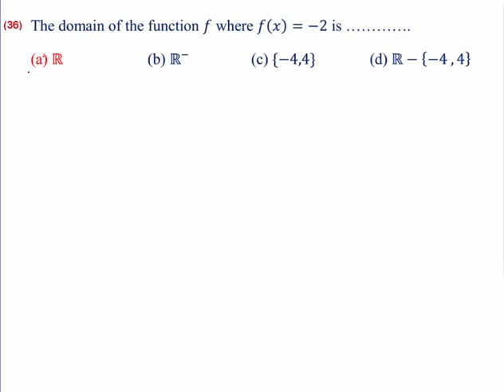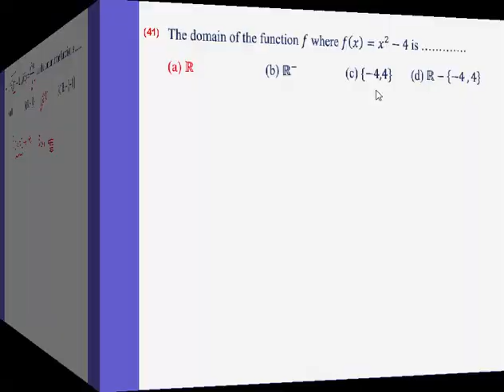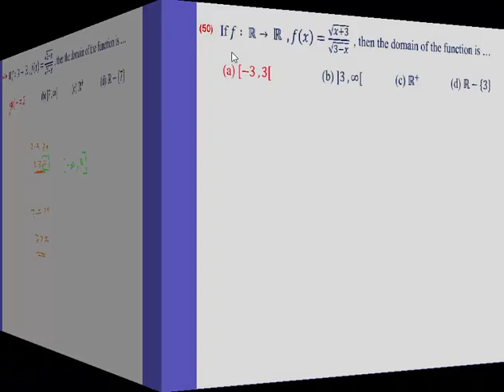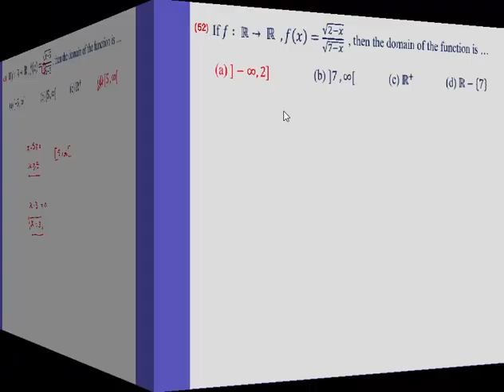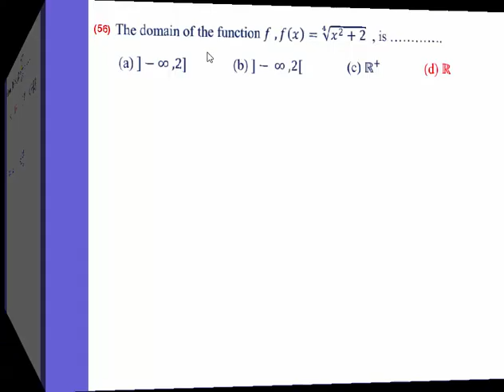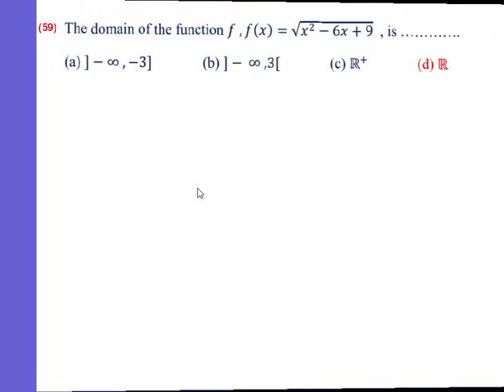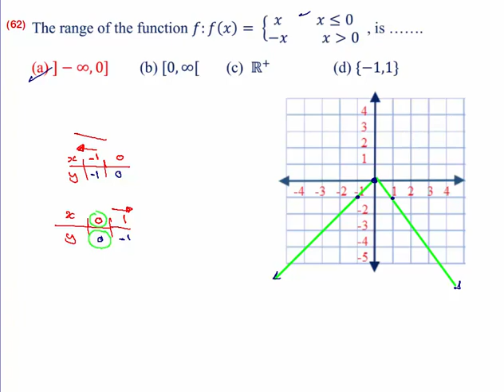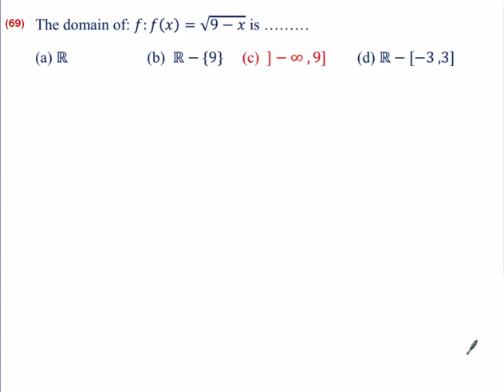Sec 2 Revision on capter 1 Algebra Part 2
Sec 2 Revision on chapter 1 Algebra Part 2 Real Function pice wise function Domain and Range of real function graphically
Dr. Issam Edries
 Pure Mathematics
Algebra secondary 2
moaaser
 nagwa
تمارين المعاصر  لغات ونجوى وحصص مصر
رياضيات لغات الصف الثاني ثانوي
د. عصام إدريس

المراجعة الشاملة للصف الثاني ثانوي لغات Mathematics
مجموعة اسئلة مجمعة تتضمن  أهم أفكار بنك المعرفة المصري ، حصص مصر ، كتاب المعاصر  ومراجعات توجيه الرياضيات في عدة محافظات وأسئلة مستويات التفكير العليا  متعددة من عدة مراجع عربية وأجنببة .
يمكنك الحصول على نسخة الاسئلة لكل جزء pdf من خلال طلبها في تعليق يتضمن رقم واتس اب او بريد إلكتروني يتم إرسالها عليه ..
المراجعة خمسة أجزاء
د. عصام إدريس

Part 1:
real function
Domain  & Range graphically

Part 2
Domain & Range algebraiclly

Part 3
Monotony of function
Odd and even function
Operations on function
Composition functions

Part 4
Graphical representation of functions and its transformation

Part 5
Absolute equations
Absolute inequalities